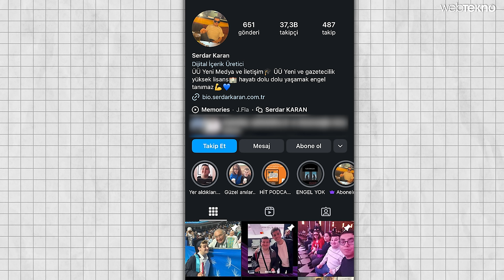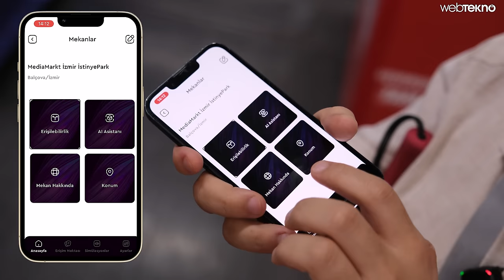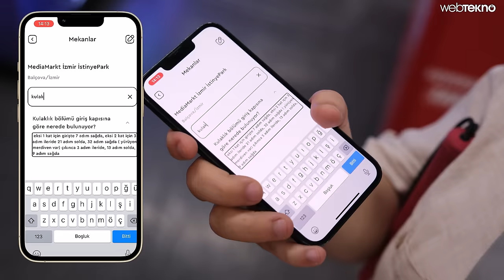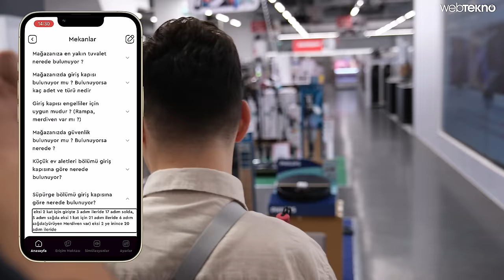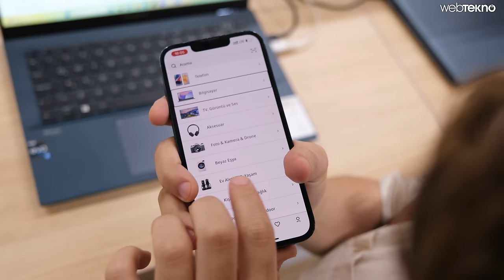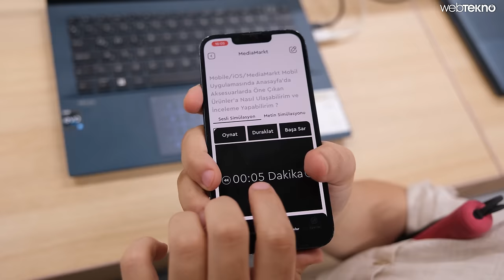TEKNOLOJİNİN HALA GÖREMEDİĞİ EN BÜYÜK SORUN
Herkese selamlar dostlar, bu videoda görme engellilerin hayatlarına yönelik teknolojik çözümleri tartışıyor ve bu konuda yakın zamanda denediğimiz bir çözümü sizlerle paylaşıyoruz.  MediaMarkt Türkiye'nin şimdilik sadece 30 mağazasında geçerli olan BlindLook entegrasyonu sayesinde görme engelliler, fiziksel mağazaların içerisinde rahatlıkla dolaşabiliyor.

MediaMarkt Türkiye, bu videonun yayınlandığı tarih itibarıyla İstanbul'daki 29 ve İzmir'deki 1 mağazasını görme engelliler için de erişilebilir kıldı. Ayrıca MediaMarkt Türkiye'nin resmi internet sitesi de yine aynı uygulama; BlindLook üzerinden görme engellilere erişilebilir şekilde ziyaret edilebiliyor.

BlindLook mobil uygulamasını indiren görme engelliler, uygulamayı ücretsiz şekilde kullanabilirler. Uygulamayı Android Google Play Store ya da iPhone'larda App Store üzerinden BlindLook adıyla bulabilirsiniz.